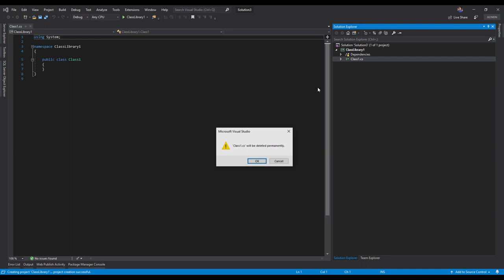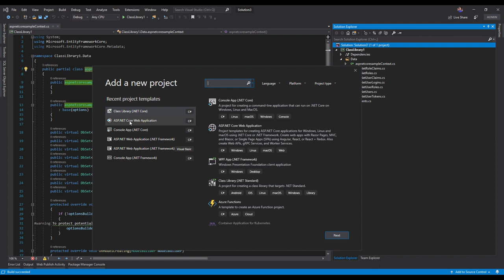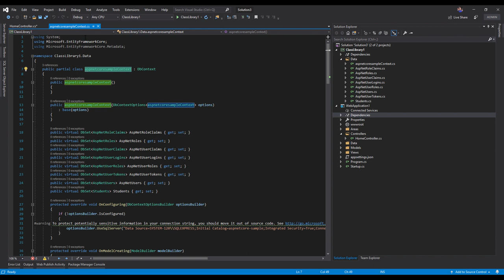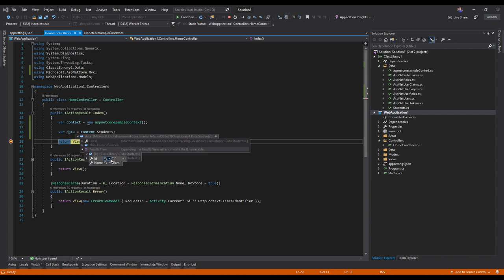Generate database models in separate class library core project and use in ASP.NET Core [No Audio]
In this quick video you will learn how you can use Entity Framework Core in a Separate Class Library Core, generating database models and using them in ASP NET Core.